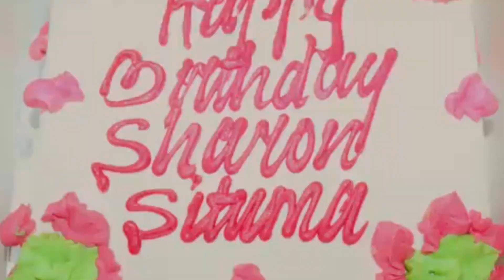Celebration of a Birthday 13sept 2024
Birthday girl-Sharon Situma